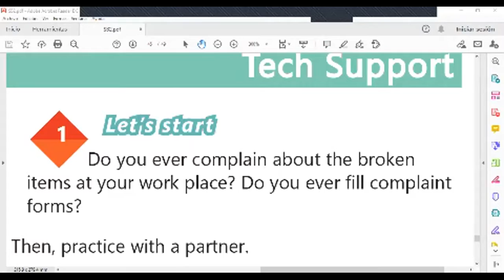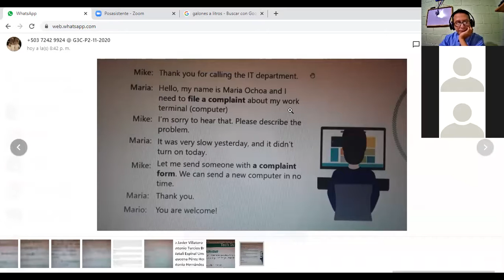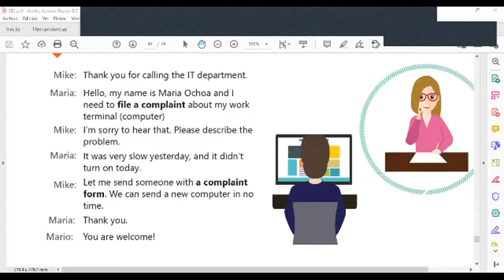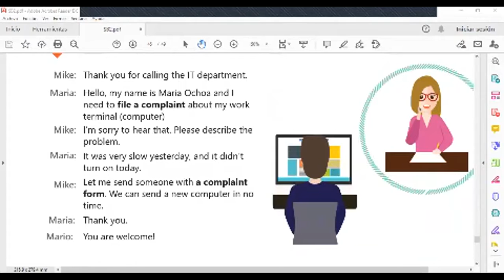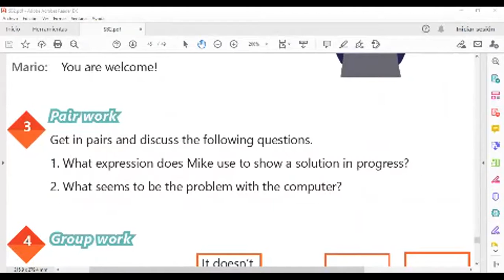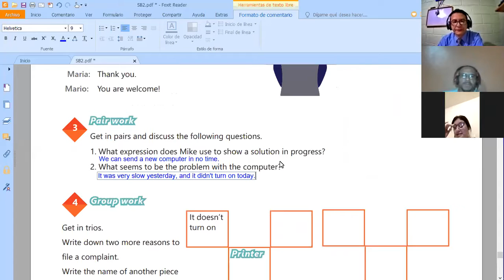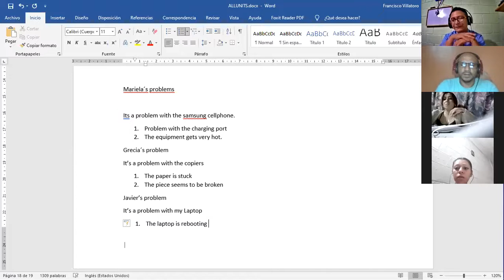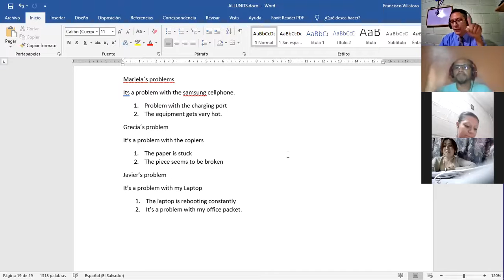Ingles Corporativo-Videoconference #19 How to use can for informal requests